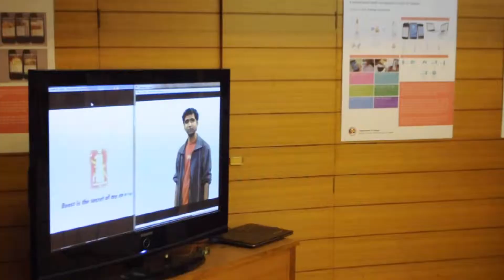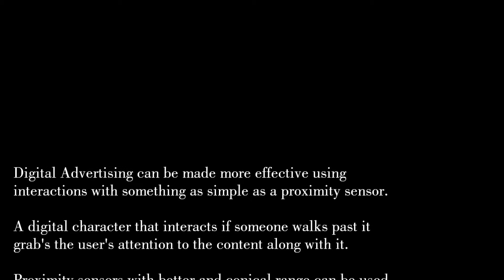Digital Advertising - Concept Video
Concept: To utilize proximity sensors to increase interaction between users and digital sign boards by attracting them through signs / gestures.
The initial idea was to capture lateral movement of the user and create appropriate gestures accordingly. However, due to hardware constraints and fluctuation in the available sensor, we created a working prototype using a sensor that was able to differentiate if someone was / not present in front of it.
Software Used: Arduino, NetLab Toolkit, Adobe Flash